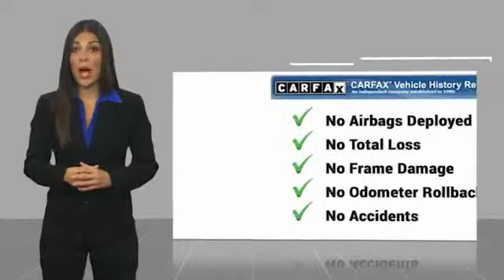2018 Honda CR-V Brooklyn Center,Maple Grove,Plymouth,Minneapolis R2908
2018 Honda CR-V EX-L

: EX-L trim. CARFAX 1-Owner. FUEL EFFICIENT 33 MPG Hwy/27 MPG City! Moonroof, Heated Leather Seats, Cross-Traffic Alert, Smart Device Integration, Blind Spot Monitor, Aluminum Wheels, Turbo Charged Engine, AWD. AND MORE! DISCOVER THE LUTHER ADVANTAGE: The Luther Advantage is a complete and comprehensive package of benefits designed to make buying-and driving-a vehicle from the Luther dealerships a pleasant and convenient experience. From the peace of mind that comes with a 5 Day-500 Mile Return or Exchange Policy, 30 Day 1,000 miles Full Warranty and 60 Day 2,500 miles Limited Powertrain Warranty and Free CARFAX Reports & Clean Title Guarantee on pre-owned vehicles, as well as providing Luther customers with full range of valuable discounts at participating Holiday Stationstores including 10 cents off a gallon, $6 for The Works car wash among other advantages and guarantees. As much as we like satisfying customers, we like keeping them even more. WHY BUY FROM US?: We Will Pay Cash For Your Vehicle. Your car could be worth more than you think! And we'll buy it - even if you don't buy from us. ALL makes and models. ALL price ranges! We'll quote ANY vehicle, regardless of condition. If you accept, you'll walk away with the cash. You'll never find a simpler, safer way to sell your car. EXPERTS REPORT: Edmunds.com explains The 2018 Honda CR-V sets a new pace for its rivals to follow. Notably, we picked the 2018 Honda CR-V as one of Edmunds' Best Family SUVs and Best Small SUVs for this year.. Check whether a vehicle is subject to open recalls for safety issues at safercar.gov